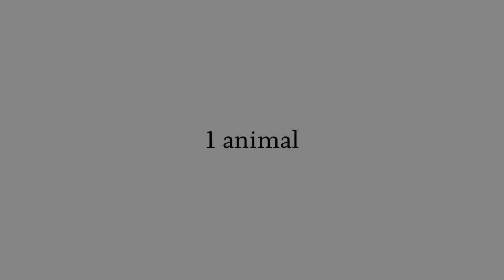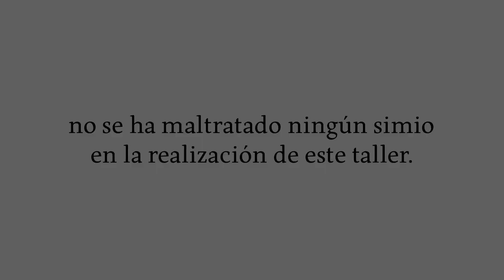Workshop Creando símbolos - Máster Universitario Diseño y Comunicación Gráfica